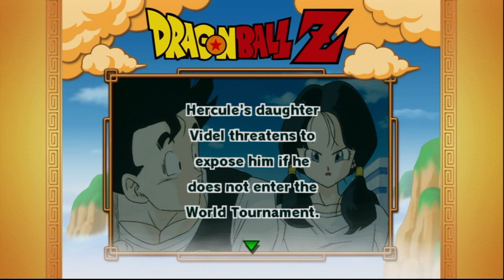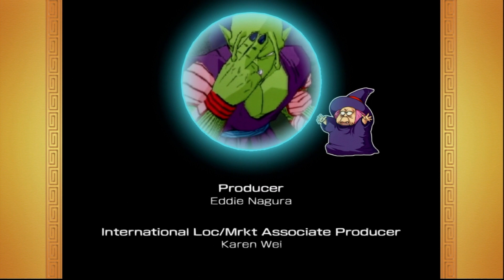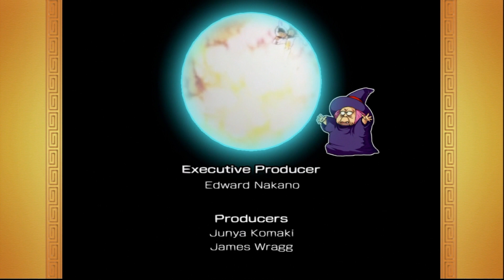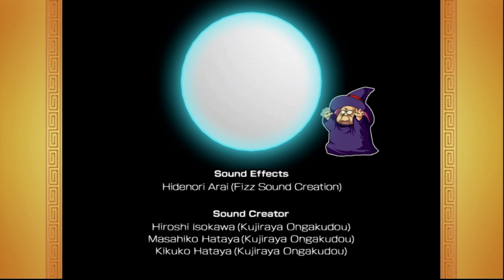Dragon Ball Z: Budokai 3(HD): Dragon Universe: Vegeta(Alternative Ending)